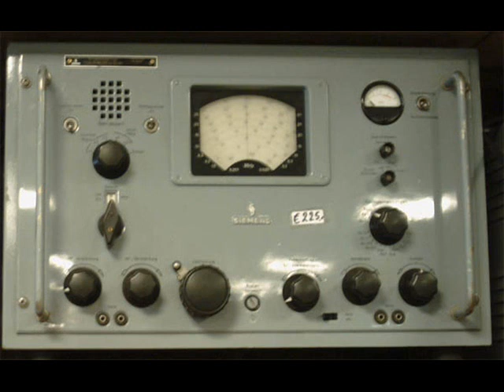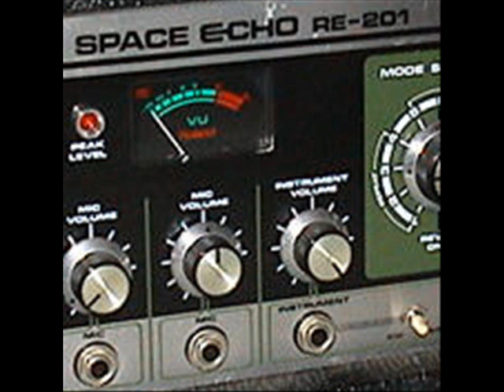Reflections in Red Oku Onuora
Reflections in Red the first dub poem 1979